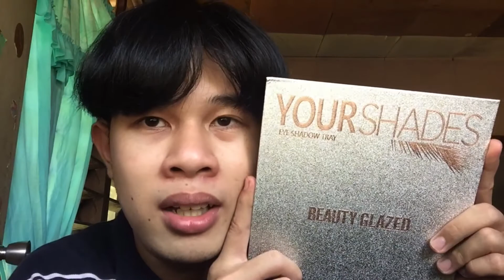BEAUTY GLAZE MAKE UP HAUL (SHOPEE FINDS) SULIT NITO !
SEND ME SOMETHING:
Name: Brix Tiguman
Address: Zone 21, Brgy. Abuno, Iligan City

THIS VIDEO IS IN TAGALOG, ENGLISH & BISAYA ! :D

If you're still reading this then I LOVE YOU ! xoxo !